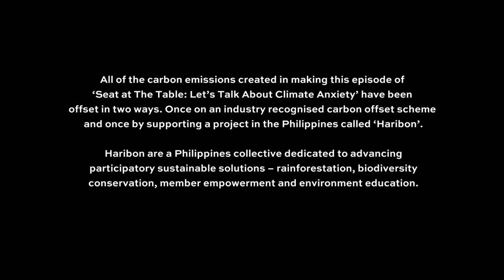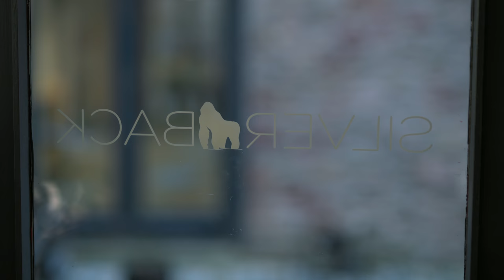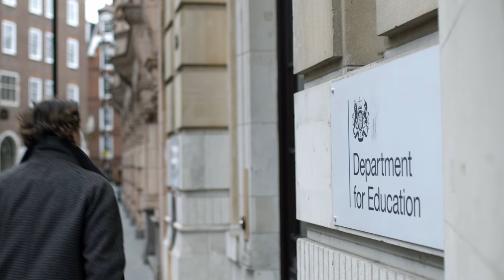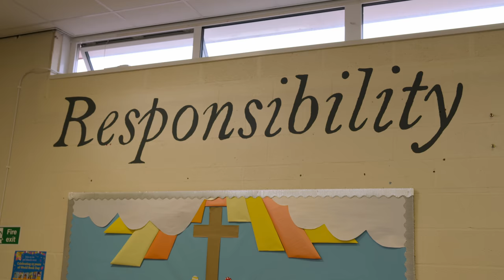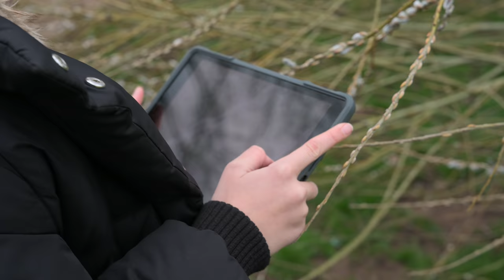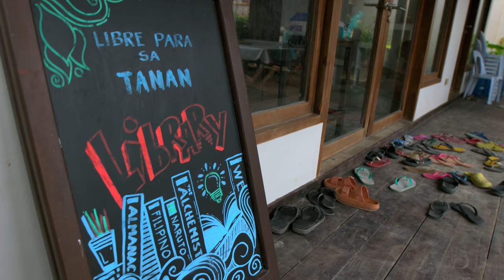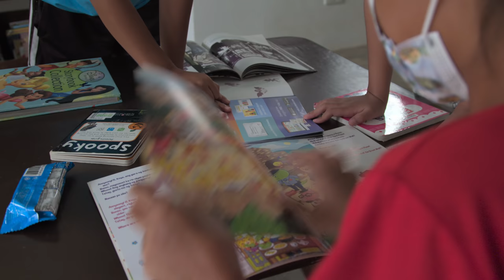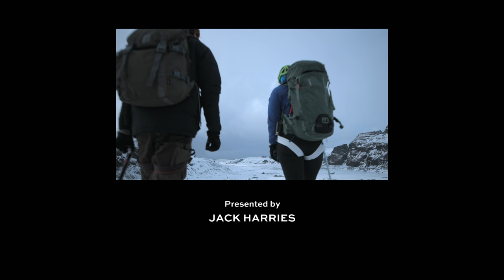What Is Climate Anxiety? | Seat At The Table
In part one of the latest Seat at the Table installments, Jack Harries is on a mission to discover why 60% of young people around the world suffer from Climate Anxiety and what we can do to help them. In this episode, he talks to leading psychotherapist and researcher Caroline Hickman, actor and UN environmental ambassador Aidan Gallagher, and the UK Secretary of State for Education, Nadhim Zahawi. His mission takes him to the Philippines to see first-hand how the climate crisis and climate anxiety are impacting the people that call it home.

All carbon emissions created in making this episode have been offset twice.

0.06 Introduction
1.29 What is Climate Anxiety?
2.37 Meeting psychotherapist, Caroline Hickman
4.28 Speaking to Force of Nature’s founder Clover Hogan
06.55 Meeting Nadhim Zahawi, the UK’s Secretary of State for Education
10.08 Visiting a Welsh school to hear the students’ views on climate anxiety
14.15 The climate change impact in the Philippines
20.04 The climate anxiety divide
21.44 Speaking to actor and UN environmental ambassador, Aidan Gallagher